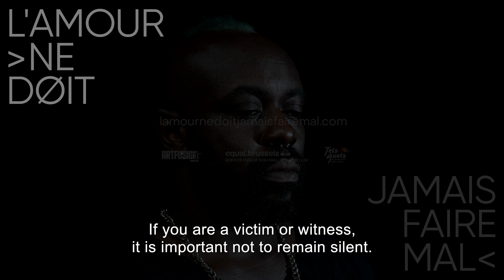SPOT 2 - L'amour ne doit jamais faire mal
Production : Artfusion asbl
Réalisation : Federico Ariu
Cast : Raphael Lakengayi & Apostolos Christodoulou
Voix-off : Emilienne Tempels
Equipe : Salvatore Vullo, Raphael Kalengayi, Apostolos Christodoulou
Campagne subsidié par Equal Brussel
Campagne de sensibilisation sur les violences dans les couples LGBTQIA+